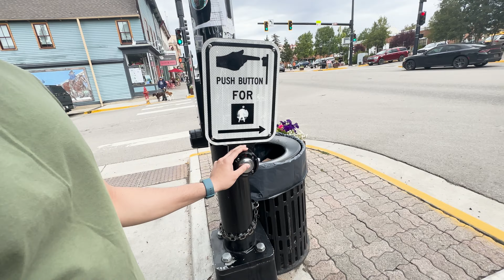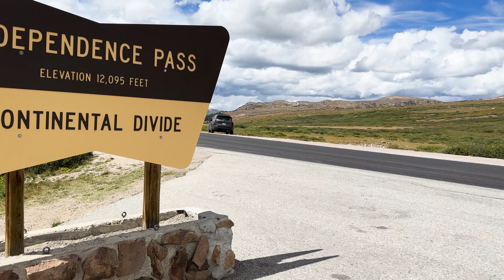LUNCH AT GOLF COURSE RESTAURANT & INDEPENDENCE PASS - VLOG 17 PART 1